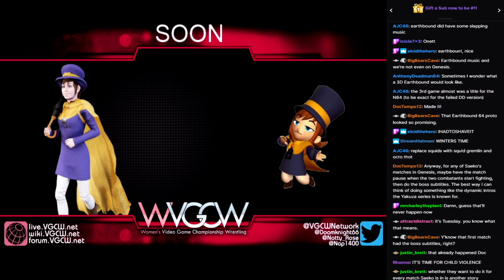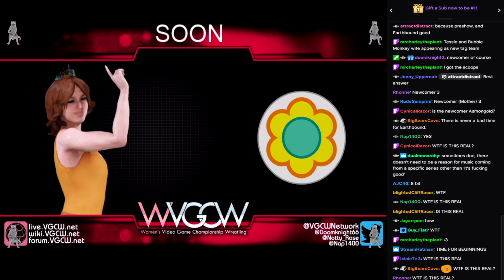WVGCW S14E02 - 00: Preshow